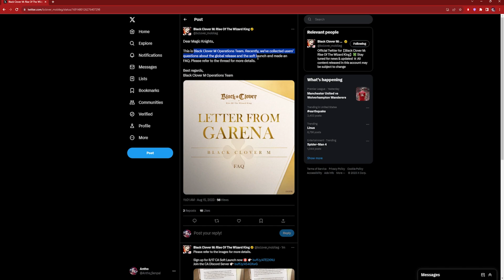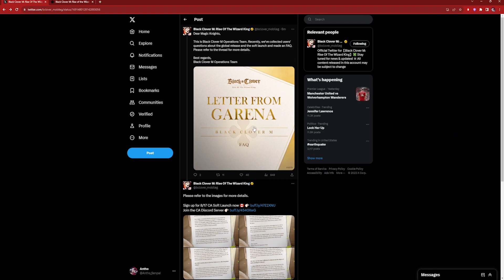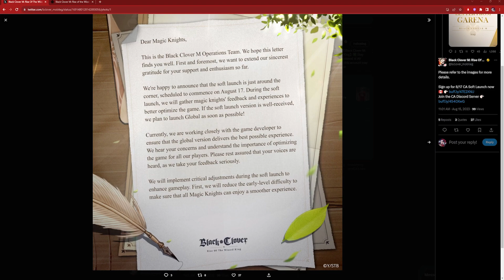BLACK CLOVER MOBILE GLOBAL SOFT LAUNCH HAPPENS IN *2 DAYS*! GET READY, THE GRIND BEGINS!!!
SHEEEEEEEEEEEEEEEEEEEEEEEESSSSSSSSSSSSSSSSSSSSHHHHHHHH.

Video Title: BLACK CLOVER MOBILE GLOBAL SOFT LAUNCH HAPPENS IN *2 DAYS*! GET READY, THE GRIND BEGINS!!!